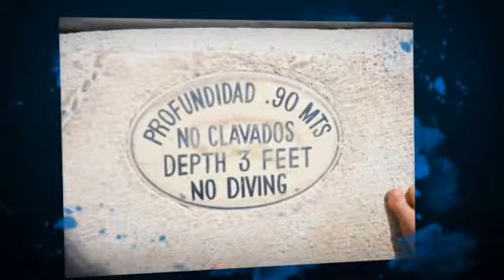2013 - Puerto Vallarta - Lobos Marinos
Nuevo Vallarta - Dolphin Trainer
Tres Estrellas Boating
Bay View Grand Condos